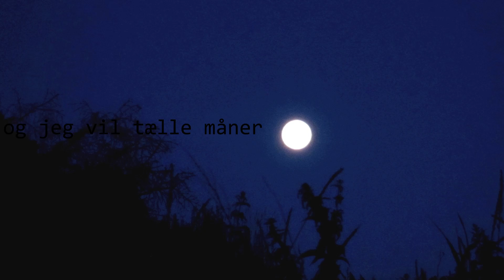Svale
Liveudgave af sangen Svale.  Den er fra albummet Sommer Sagn, der er udgivet 2/2 2024. Hele abummet kan streames på :